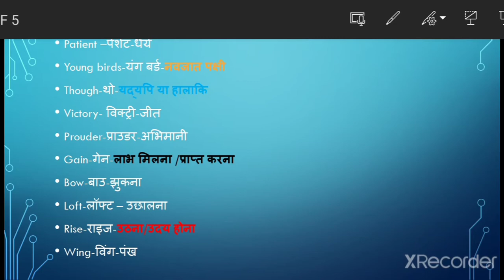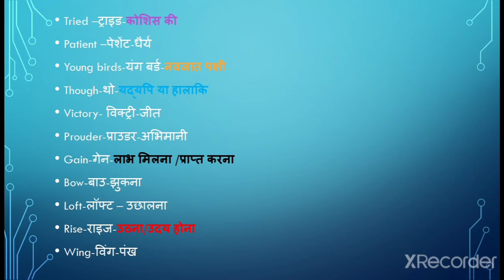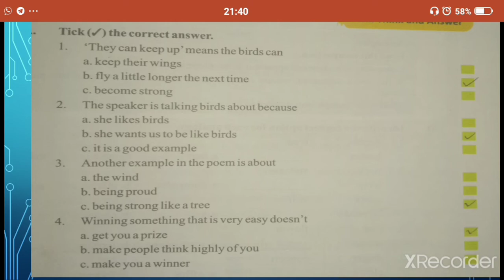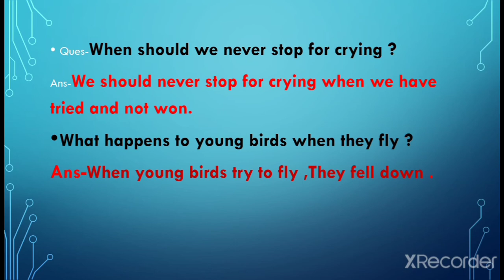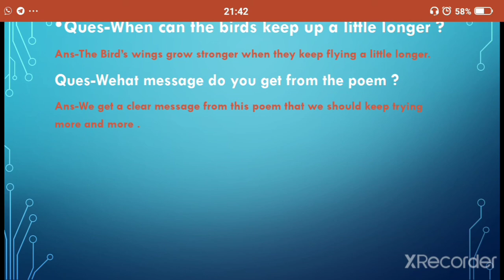Class -5||English Literature ||Chapter-4-Do not give up||Complete explanation